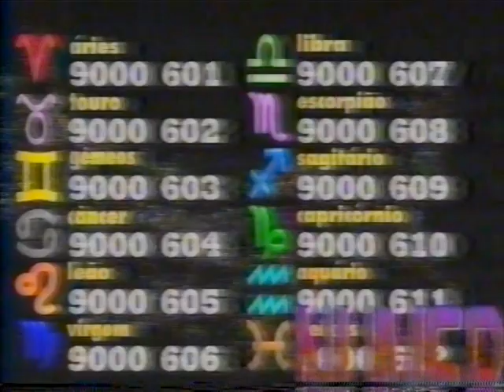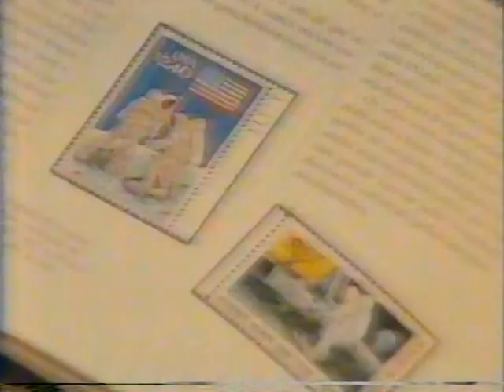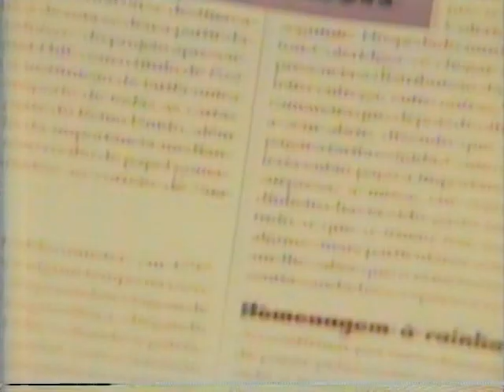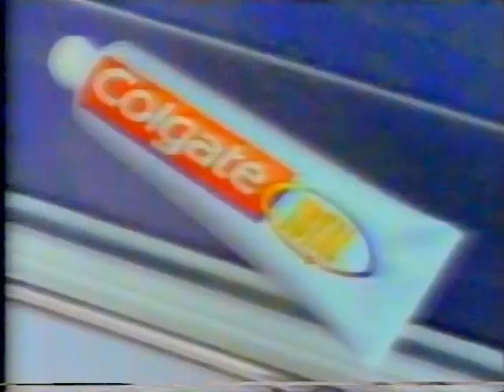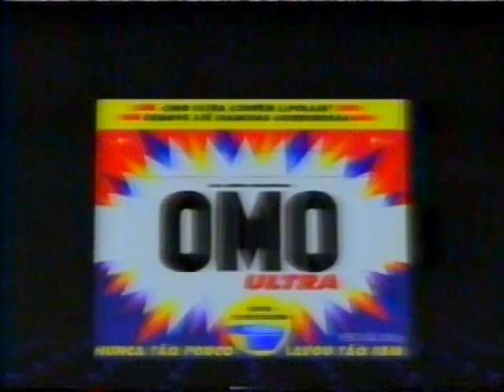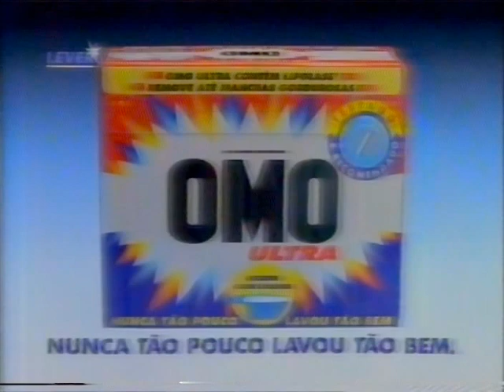Intervalos Comerciais Sonho Meu 19/04/1994